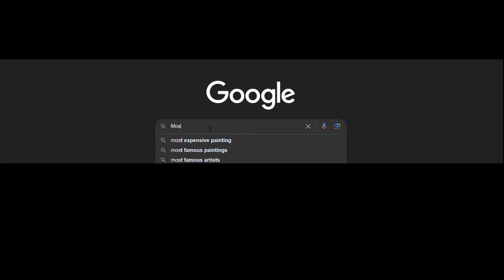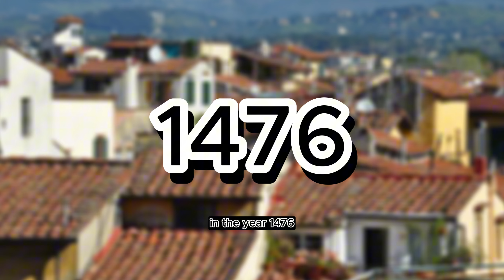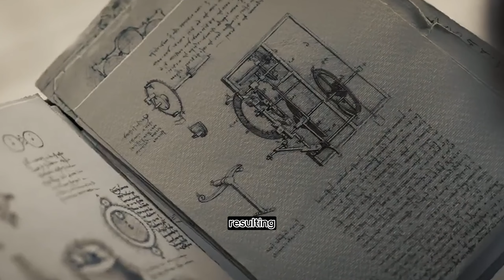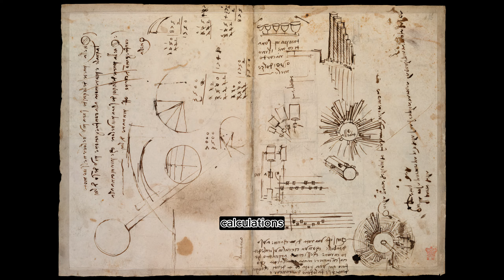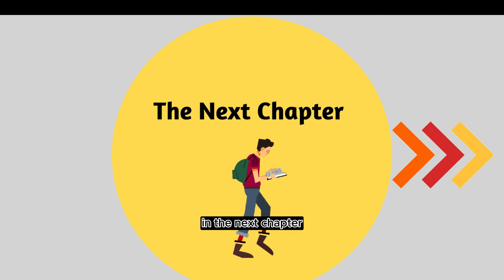Leonardo da Vinci: The Life of a Genius (1/2)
In this video, we're gonna dive into a captivating journey through the heart of Italy as we trace the remarkable footsteps of the Renaissance genius, Leonardo da Vinci.

Leonardo da Vinci is one of the most celebrated artists in art history as his works and inventions had shaped not only the Renaissance, but also our world today.

What was his background? How can Leonardo da Vinci became so famous that it was impossible not to mention his name in today's time?

The video is gonna be divided into 2 parts and in this first part of the video, we're gonna uncover the roots of Leonardo da Vinci's extraordinary creativity and delve into the landscapes that inspired his legendary works.

TIMESTAMPS:
00:00: INTRO
00:48: EARLY LIFE & CAREER
03:52: MILANESE COURT
06:27: OUTRO